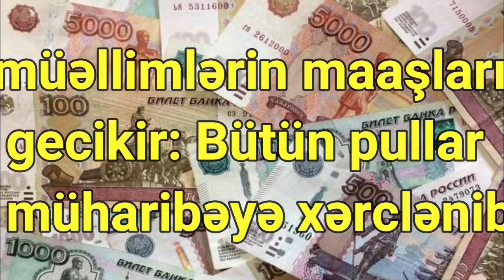müəllimlərin maaşları gecikir: Bütün pullar müharibəyə xərclənib